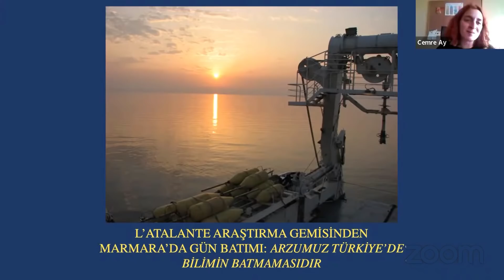Celal Şengör İTÜ'ye veda ediyor...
bit artık 2022!